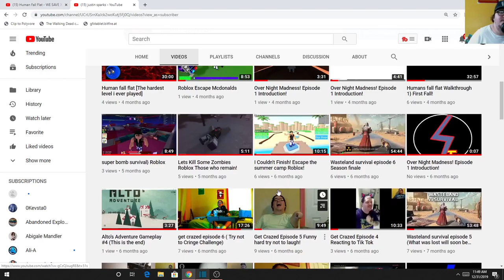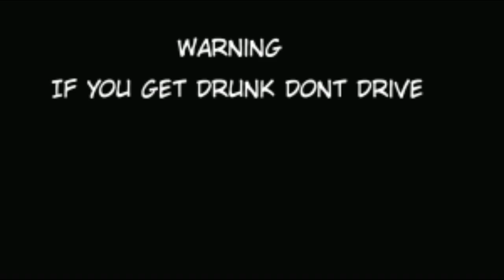Whats next!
So its that time of the year! 2019 is coming to an end. In this video im explaining whats to come in 2020 for this channel

My Schedule for videos will be weekly-